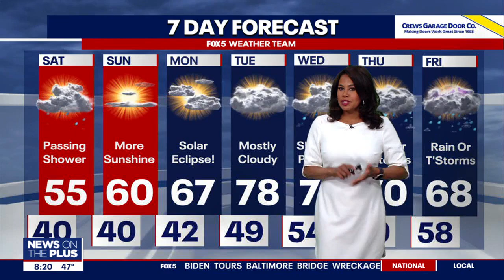2024 solar eclipse cloud cover forecast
FOX 5's Jennifer Delgado breaks down the latest on potential cloud coverage on April 8 for the solar eclipse.